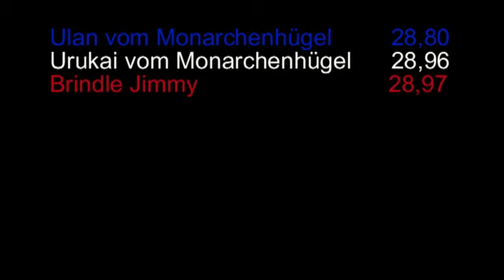Finale A Whippet senior 280m Sachsenheim 12.10.2014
Made by : TEQAMBA